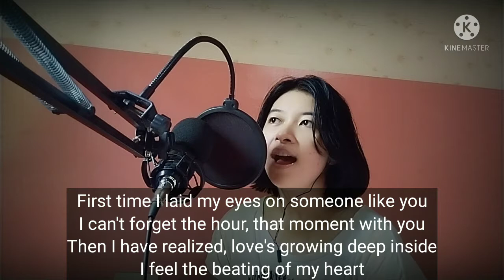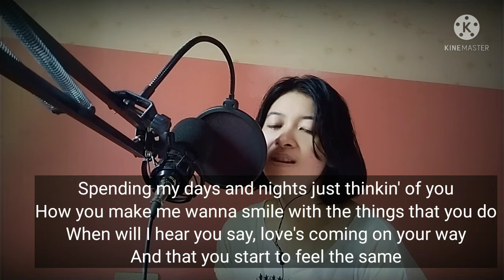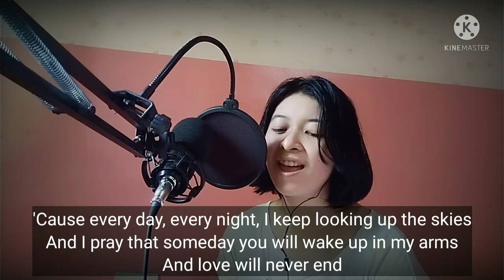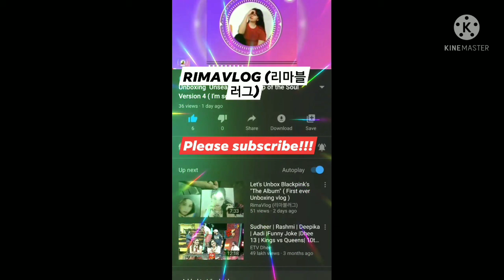I'll be There - Julie Ann San Jose (Christine Peña cover)